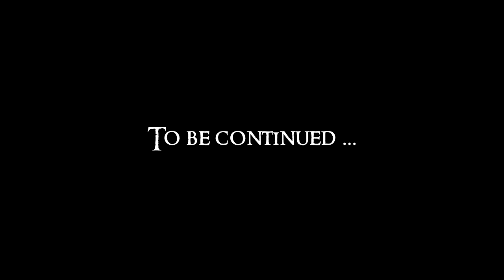Let's Play Skyrim Again : Chapter 5 Ep 18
360 Walk and Run Plus v3.1.0
Animated clutter v1.8.2
Breezehome FullyUpgradable v1.7.6
Clear Skies Fix v1.0
Duel - Combat Realism v7.6.3
Falskaar v1.1.1
Footprints v0.99
Immersive HUD - iHUD v3 alpha
moreHUD v1.45
Seasons of Skyrim ENB True HDR v0.236
SKSE v1.7.0alpha
Skyrim High Definition LODs v1.0
SkyUI v4.1
Weapons and Armor Fixes - Remade with Dawnguard and Dragonborn support v4.0